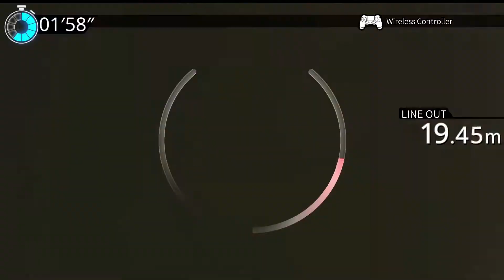Legendary Fishing - S/A Rank Lake Spectacular Mission 8